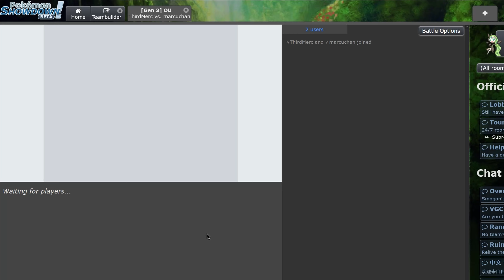Pokemon Showdown: Gen 3 OU Superman team